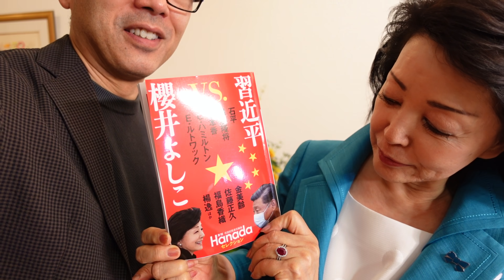櫻井節爆発！「朝日新聞は事業辞めた方が世界の為！」櫻井良子さんと「見えない侵略」について熱く語りました｜上念司チャンネル ニュースの虎側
ジョネトラダムス経営塾

れいわ民間防衛 （飛鳥新社）

日本を滅ぼす岩盤規制 文庫版（飛鳥新社）

不安を煽りたい人たち (WAC BUNKO 330) 上念 司 ×篠田英朗